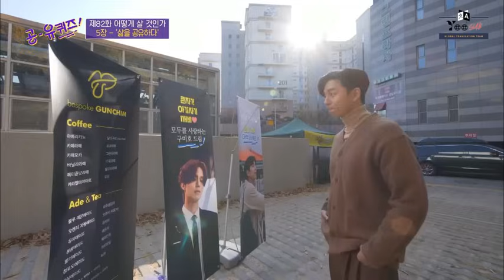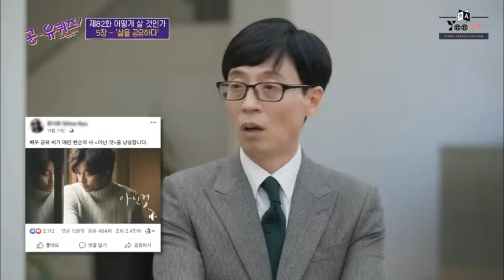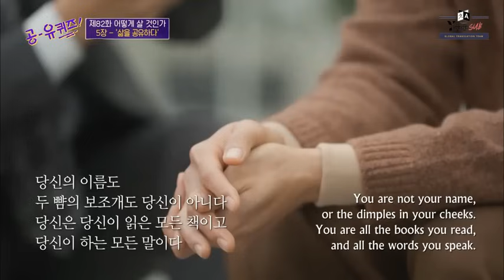Gong Yoo talks about Lee Dong Wook as a real fox!! 🤣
Subbed by weeloveyoo.globalfancafe on Instagram.